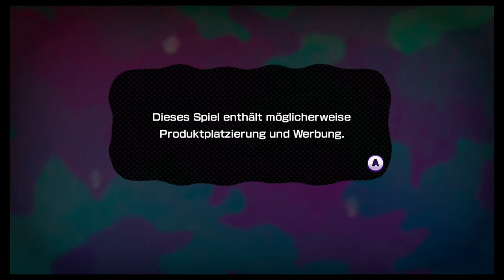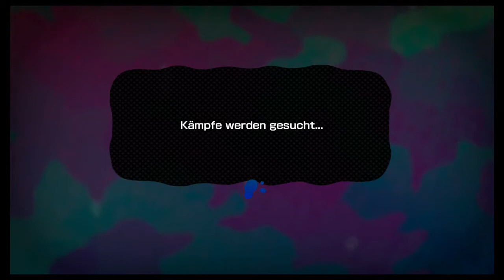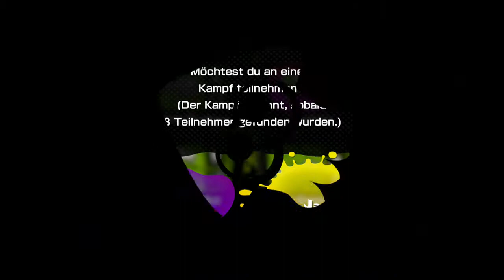Ersteindruck / Brandheiss - Splatoon Global Crossfire Demo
Ein kleines Video, dass eigentlich für die Highscore Heroes entstanden ist. Allerdings trat am Ende ein Fehler auf, daher landet es jetzt hier.